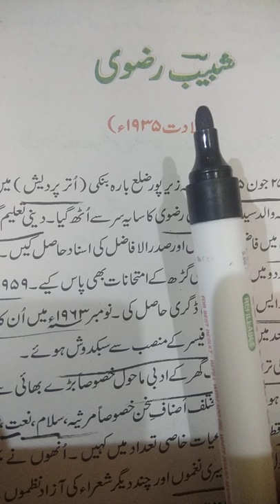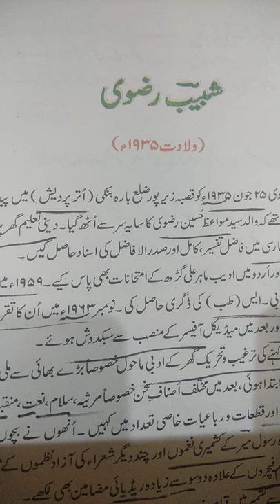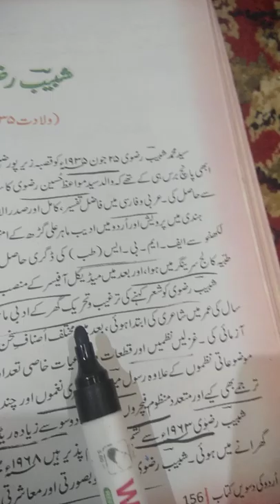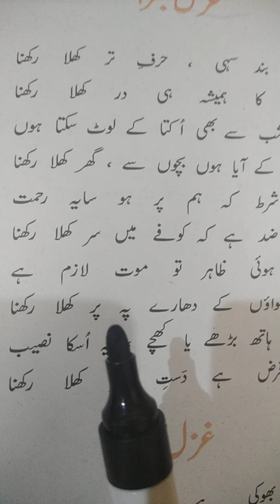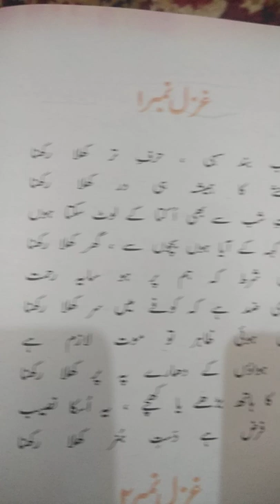Gazal by shabib Razvi class 10th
Delivered by N A Shah BHSS Drugmulla